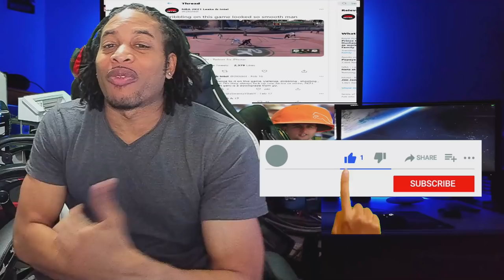SOUTH CITY VIPERS NEW PARK FIRST LOOK - NBA 2K HAD THE BEST DRIBBLING - BEST 2K EVER?